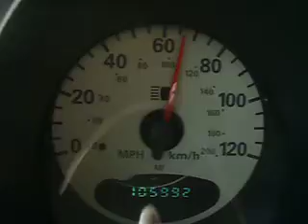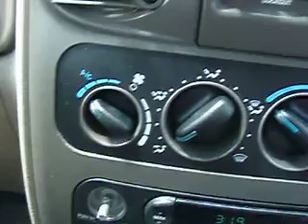2002 CHRYSLER PT CRUISER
2002 ChryslerPT Cruiser

4-cyl, 2.4 liter, automatic, fwd, COLD air conditioning, tilt wheel, cruise control, am/fm stereo, cd (single disc), steel wheels

We are AutoBrokers . (autogos.com ): This is a salvage recondition title  we got this car from one of our costumers that trade in for a newer ride. We insppected the car and everithing is running good but the air bag ligth that is on  thats it (See video, pics) . Smooth shift, and engine fine ,therefore we give you 30 day WARRANTY on  ENGINE  & TRANSMISSION SO YUO CAN BUY WITH CONFIDENCE .

So buckle up and lets ride (video : )

THANKS FOR LOOKING AND HAPPY BIDDING :)
HAPPENING NOW ON EBAY KEYWORD:  FINEZTUF